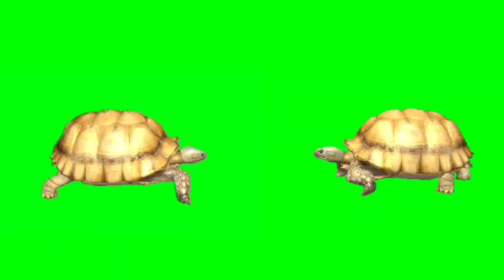Tortoise Green Screen || No coppy right free to use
Cockatoo information

monk parrot information